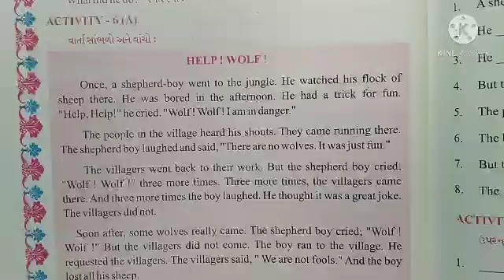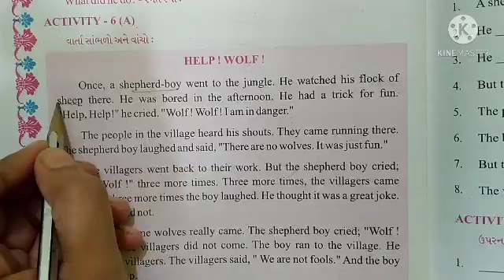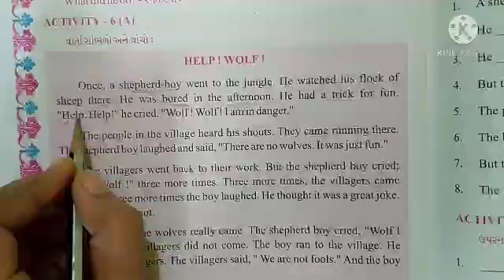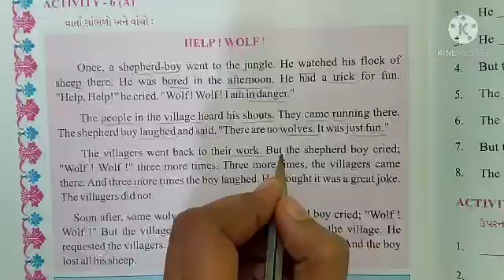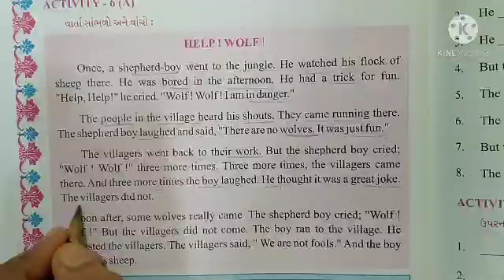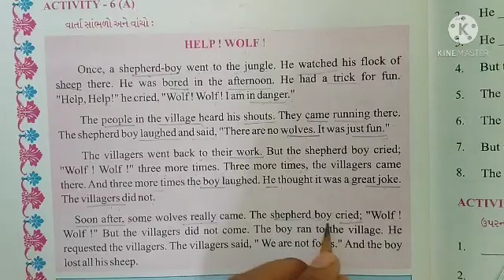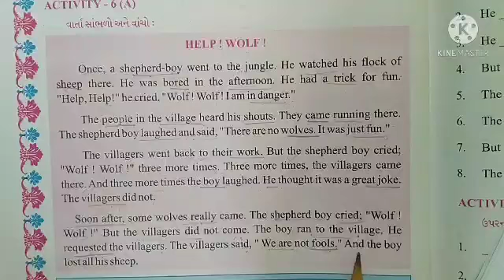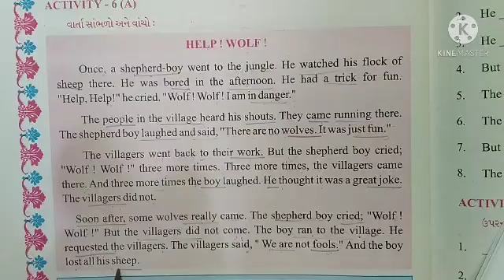Std 5 unit 6 activity 6(A) by Ankita patel